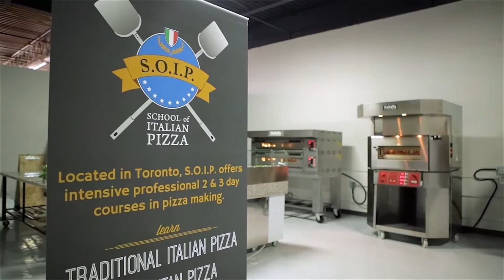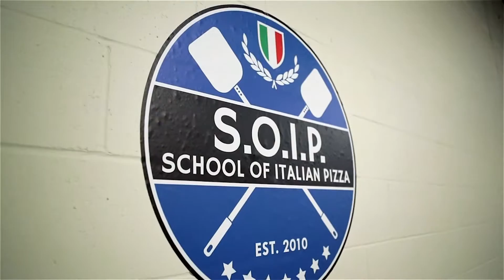Neapolitan Pizza Course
Visit or showroom and attend a Neapolitan Pizza Course